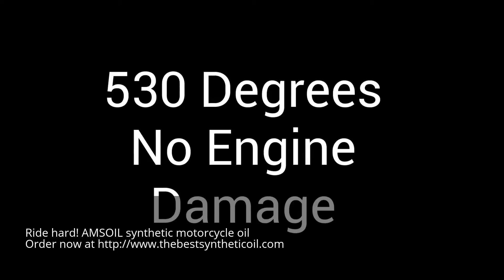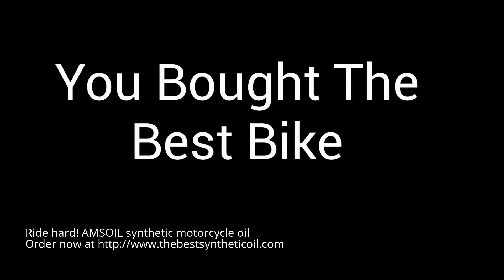Buy amsoil v twin motorcycle oil near Edinburg, Texas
Ride hard!